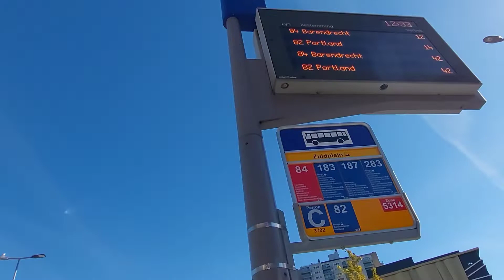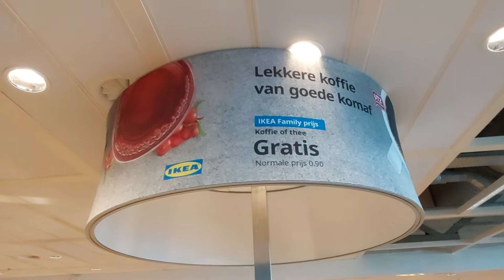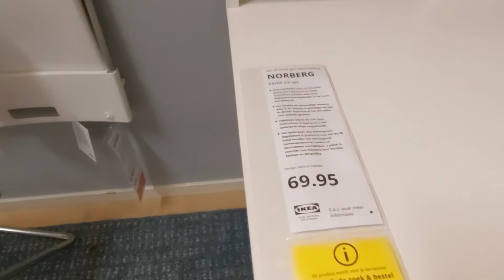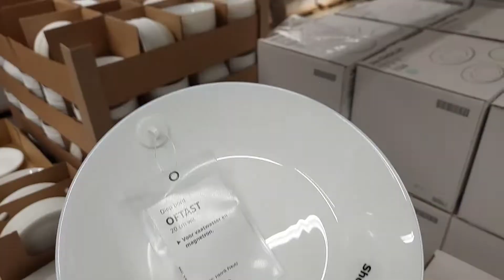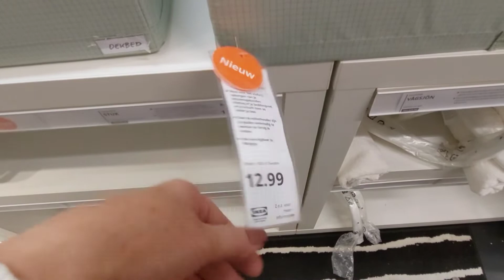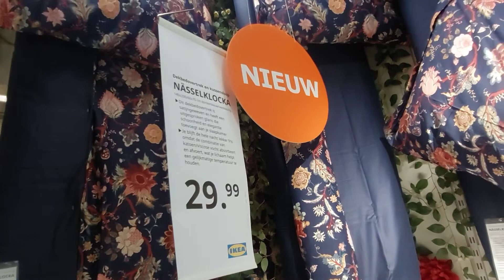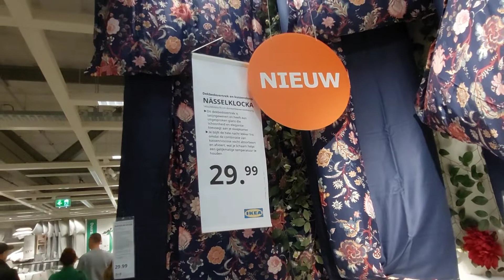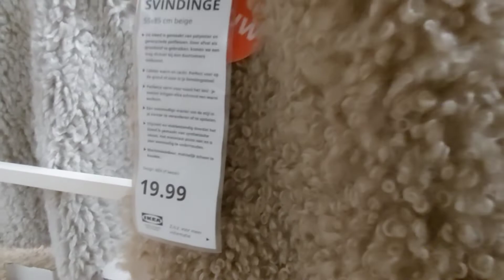Нідерланди Біженці 🇺🇦🇳🇱 | Влог Як ми їздили в ІКЕА | Вигідні покупки | Ротердам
elenaukraineandfamily ІКЕА в Нідерландах

що купити біженцям в ІКЕА

огляд товарів ІКЕА

Гарні ціна на ІКЕА

Ціни в Нідерландах

Огляд магазину

Новости для беженцев

Про карточку для проезда

 беженцы в Нидерландах

Другие видео о беженцах